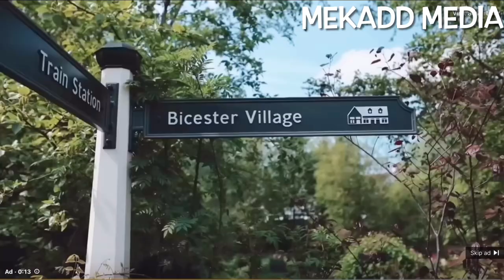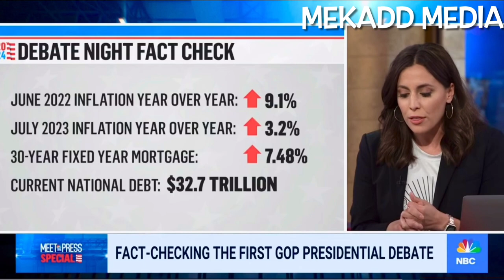news vlogging WHO EXCELLED IN THE GOP PRESIDENTIAL CANDIDACY DEBATE